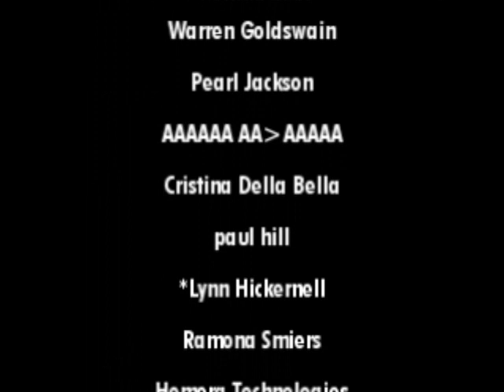SSSS #8 - 9-23-12 "Choose Your Shoes"